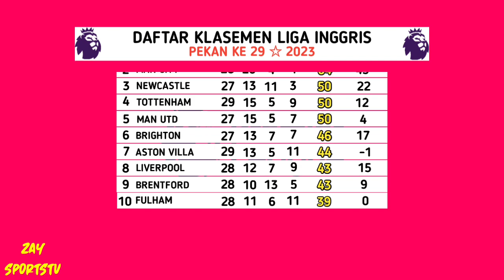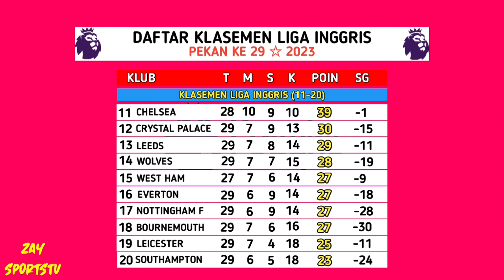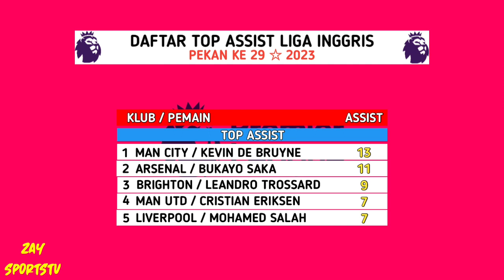Jadwal Liga Inggris 2023 Hari Ini - MAN UTD vs BRENTFORD - EPL Pekan Ke 29 - Live Vidio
DAFTAR KLASEMEN
1. ARSENAL                                72 POIN
2. MAN CITY                               64 POIN
3. NEWCASTLE                          50 POIN

English primier league 2023
Jadwal bola
Jadwal pertandingan liga linggris
Epl 2022/2023